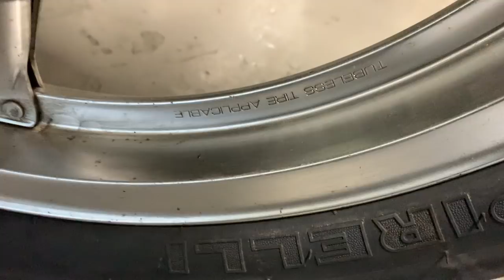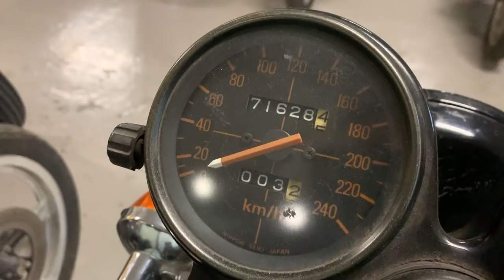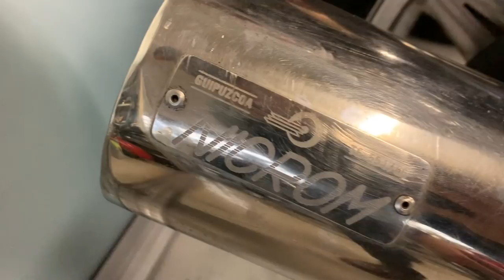Prestaciones de los vehículos (Motos en nuestro caso) CLÁSICOS